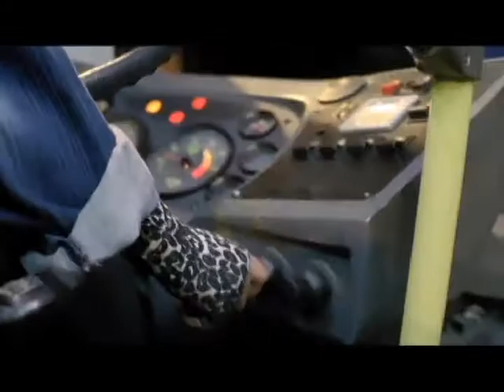Curta Jardim Beleléu faz homenagem a Itamar Assumpção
Filmado na Cidade Tiradentes em 2009, com apoio e participação da comunidade, especialmente da Escola de Samba Príncipe Negro, o curta Jardim Beleléu -- com José Wilker, Flavio Bauraqui, Thalma de Freitas, Laércio de Freitas, Adyel Silva, Misty e Nábia Vilela -- faz uma homenagem ao músico e compositor Itamar Assunpção.